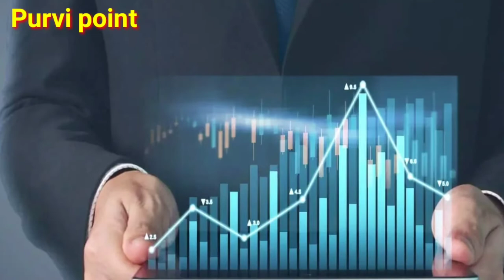ಎಷ್ಟೇ ದುಡಿದರೂ ಹಣ ಉಳಿತಾಯ ಮಾಡಲಾಗುತ್ತಿಲ್ಲವೆ?| ಈ ಯಂತ್ರ ಉಪಯೋಗಿಸಿ ನೋಡಿ....|kannada vastu tips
Hi friends today I am explaining about importance of using kuber yantra in kannada
PLEASE SUBSCRIB SHARE AND LIKE 🙏